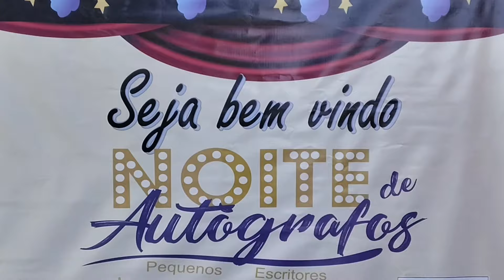Noite de Autógrafos - Estante Mágica 2024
Trilhas sonoras:
Toquinho - Aquarela (Tom Amorim) Cover Live Sessions
Princípio, meio e fim - Serginho Meriti (Stefano Cover)
Tempo Perdido - Legião Urbana (Stefano Mota)